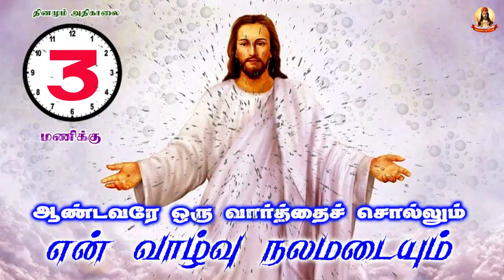🟢✠ ஆண்டவரே ஒரு வார்த்தை சொல்லும் என் வாழ்வு நலமடையும் ✠ 1017 12 April 2022